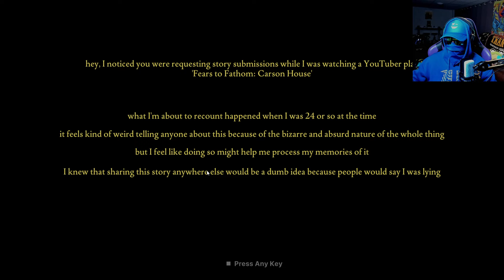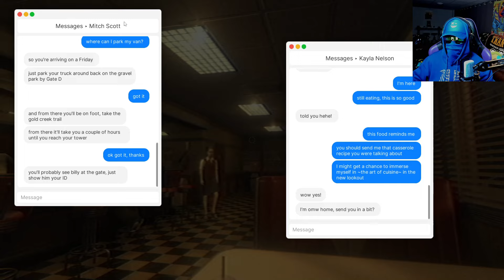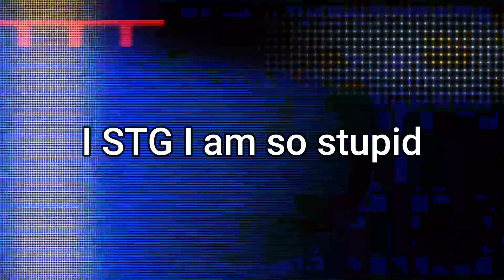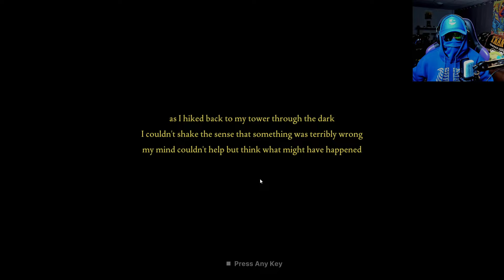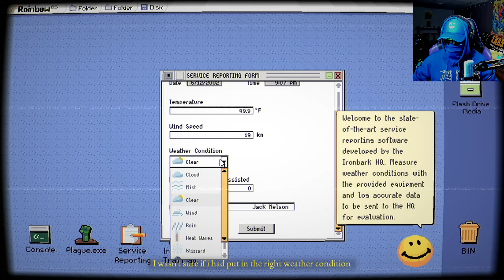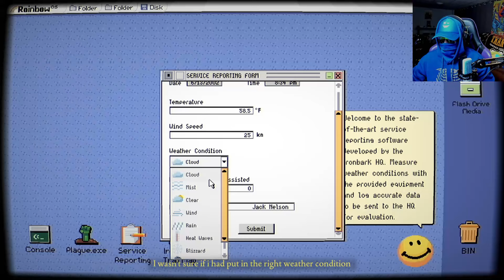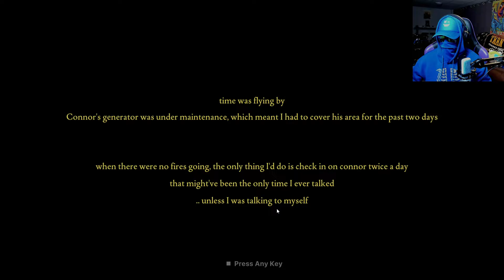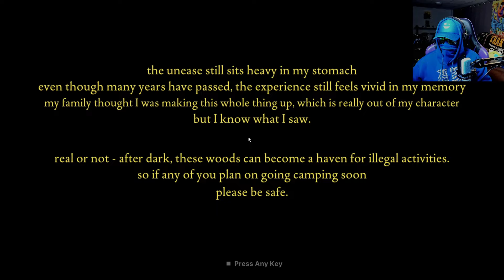FEARS TO FATHOM Ironbark Lookout is TERRIFYING!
SCARY GAMES ARE BACK! Thank you all for clicking on the video if you did, I hope you enjoy me playing scary games and getting spooked out of my mind. Also, this is one of the longest if not the longest video I have ever uploaded. I normally just split the gameplay up into parts for games, and this time I decided to do it all at once. If you would please let me know what you guys think of it down bellow I would really appreciate some feedback on this style of video.